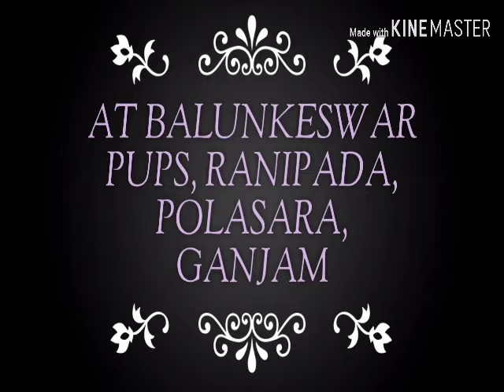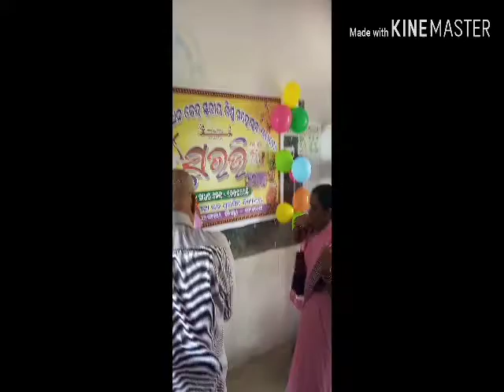CLUSTER LEVEL SURAVI 2019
AT BALUNKESWAR PUPS RANIPADA POLASARA GANJAM